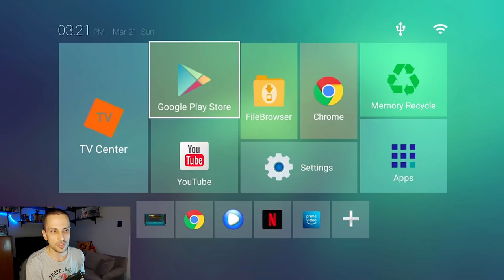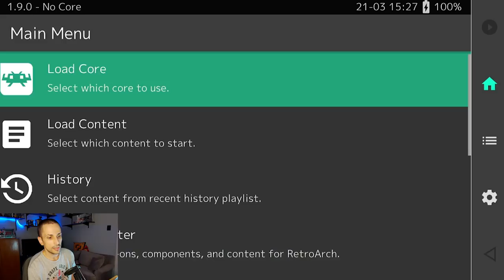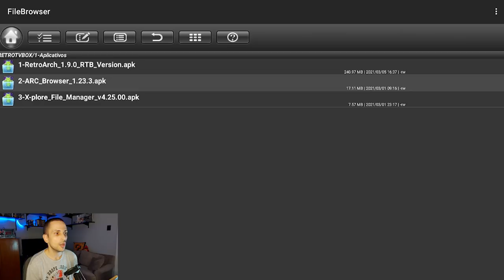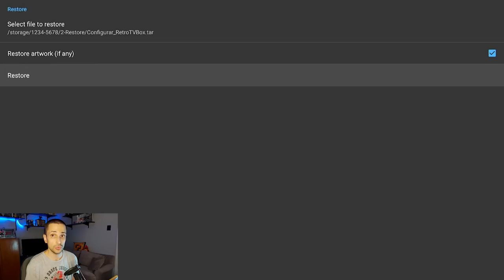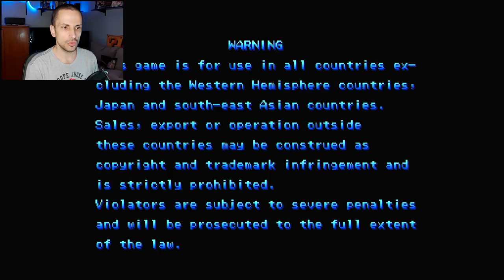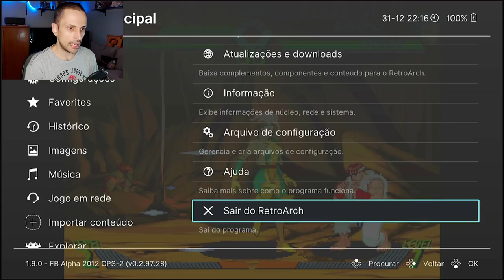[DESATUALIZADO, LEIA DESCRIÇÃO]Como transformar TV Box em um sistema de games retrô: guia Doug Retro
Se você tem interesse em apoiar o projeto dele, veja lá no Discord do Doug (link abaixo).

Hoje apresento uma excelente opção para transformar ela em uma retrobox com a imagem do Doug Retro Games (Retroarch + Arc Browser). São mais de 8 mil jogos!

Opções de TV Box
✔ BEELINK GT KING (S922x)
✔ Modelo GT King Pro
✔ T95 Max+
✔ HK1 Box na loja oficial da Vontar no Aliexpress
✔ H96 Max (R$230 em 10/02)
✔ A95x F3
✔ TX3 Mini
💾 Cartão microSD Sandisk Extreme
💾 MicroSD Sandisk Ultra original
💾 MicroSD Samsung EVO Plus original
💾 SSD Goldenfir
Controles que uso no EmuELEC (reviews em breve no canal):
🎮 EasySMX ESM-9101
🎮 Gamesir T4 Pro
🎮 Controle genérico Bluetooth barato
🎮 Dual Shock 4 Bluetooth genérico (PS4)
🎮 Dual Shock 3 Bluetooth genérico (PS3)
🎮 8BitDo SN30 Pro+ (e outros modelos):
🎮 Controle iPega 9118

MEU SETUP:
🪑Cadeira Gamer ThunderX3
💻Processador AMD Ryzen 5 3600
💻Placa-Mãe ASUS Prime - B450M
💻Gabinete Cooler Master MasterBox Q300L
🐀 Mouse Razer Basilisk XHyperspeed
💀 TV Box Beelink GT King
✔ TV Box T95 Max+
💽 SSD Goldenfir
Placa de captura EZCap 286

Como transformar QUALQUER TV Box em um sistema de games retrô: guia + review imagem Doug Retro Games